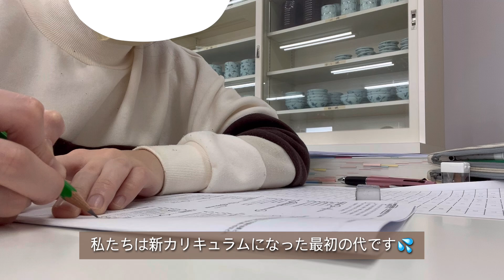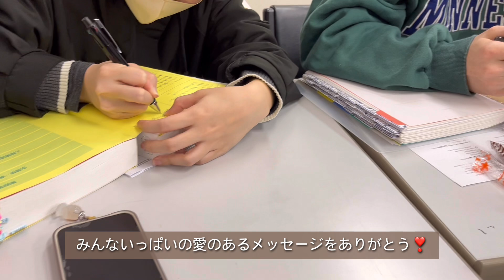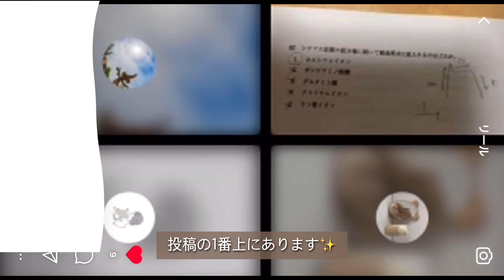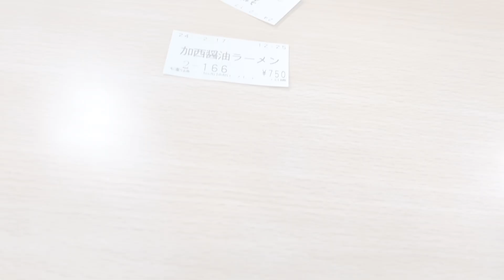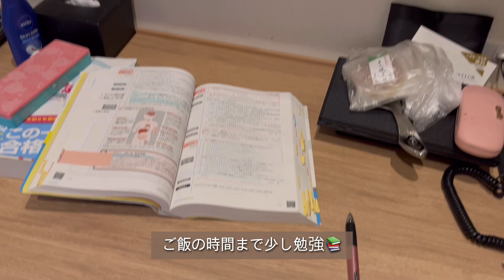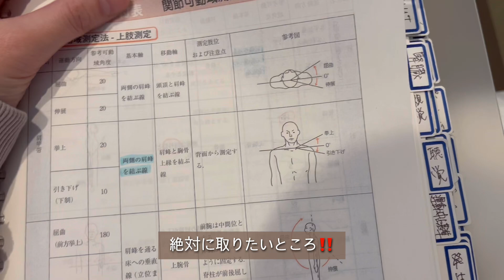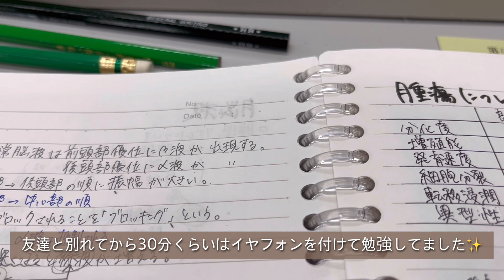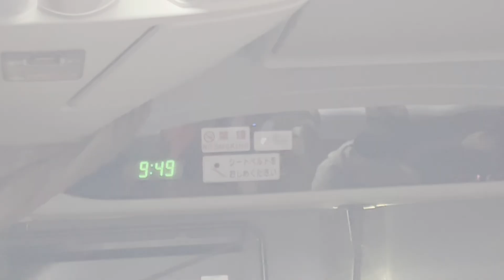理学療法士学生の国試3日間を大公開✨️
無事第59回理学療法士の国家試験が終わりました✌️✨️

コメント欄でも暖かい応援メッセージ本当にありがとうございました😭

返信は出来てませんでしたが、
目は通していました👀✨️

本当に嬉しかったし、心の支えになりました❣️

今日は国試までの
ありのままの3日間をお届けします✨️

誰にでもできることを誰もできないくらいに✨️

igshid=MzRIODBiNWFIZA==

お気軽に🙌
相談お待ちしております✨️